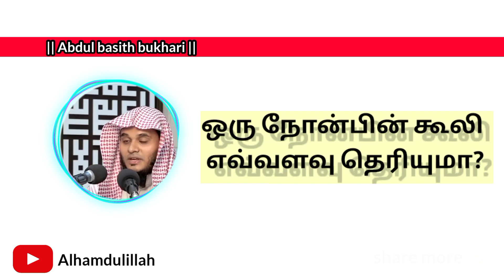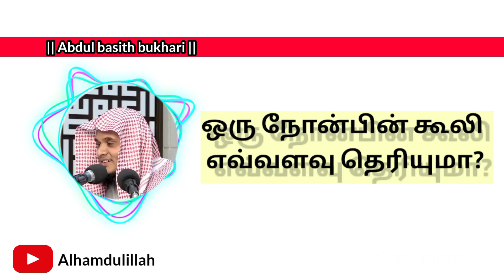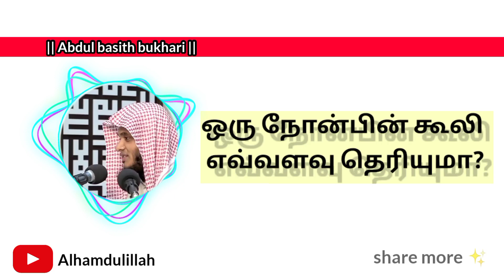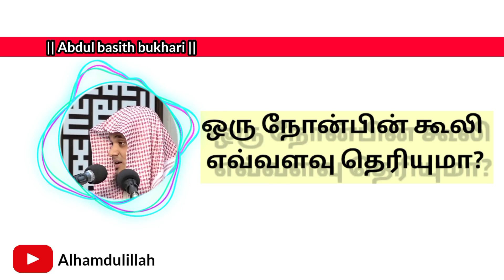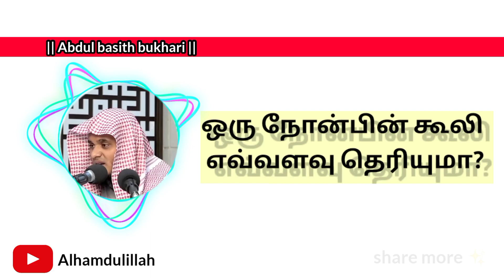ஒரு நோன்பின் கூலி எவ்வளவு தெரியுமா? || Abdul basith bukhari